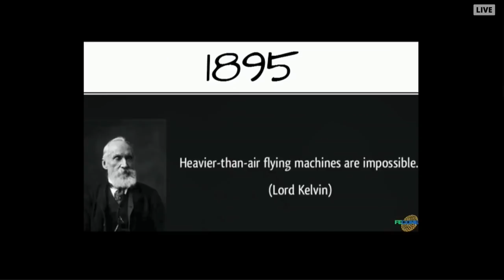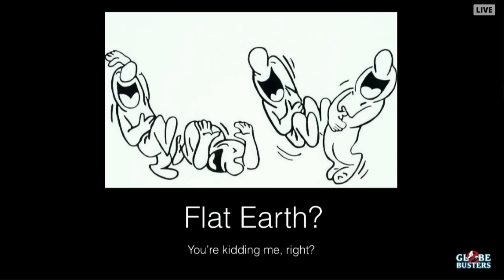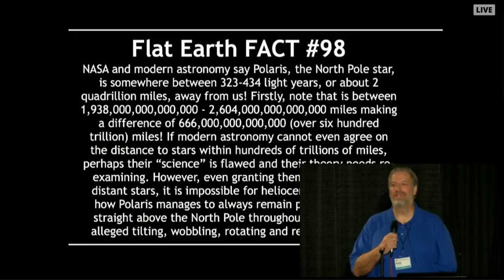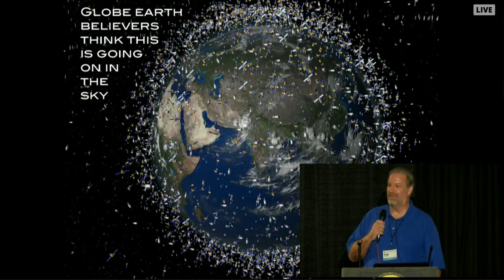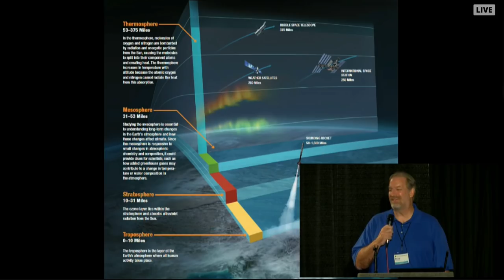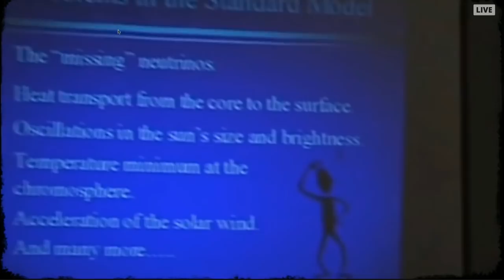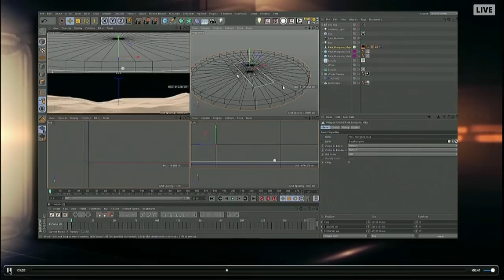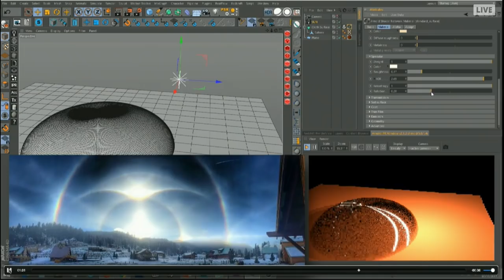Flat Earth International Conference 2017 Part 8 GLOBEBUSTERS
Great job!